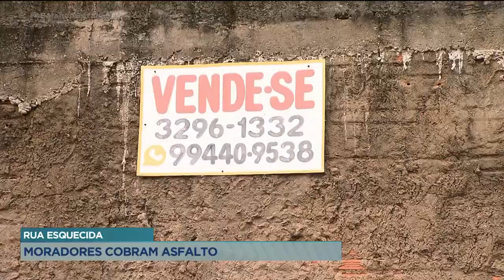RUA ESQUECIDA MORADORES COBRAM ASFALTO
O ASFALTO DEMOROU 30 ANOS PARA CHEGAR NO RESIDENCIAL NUNES DE MORAES, EM GOIÂNIA. MAS OS MORADORES RECLAMAM QUE UMA RUA DO BAIRRO FOI ESQUECIDA PELA EMPRESA QUE FEZ O SERVIÇO.